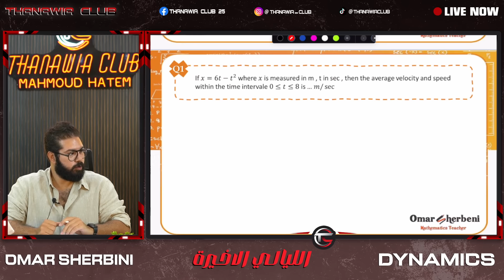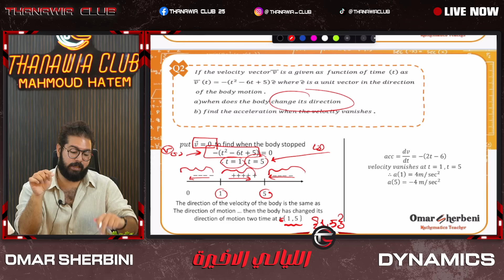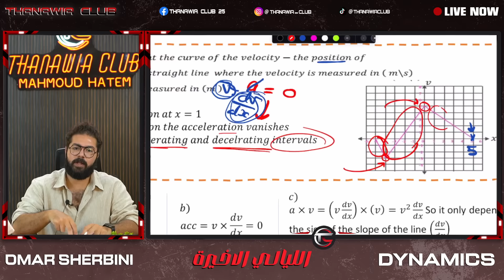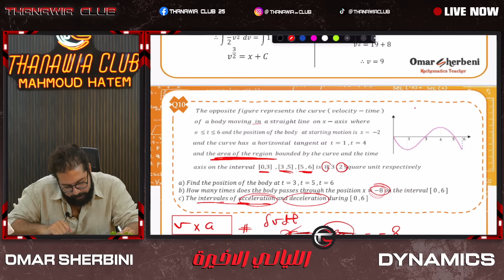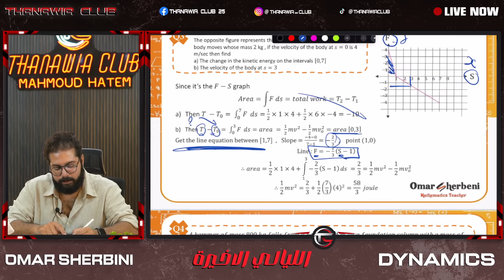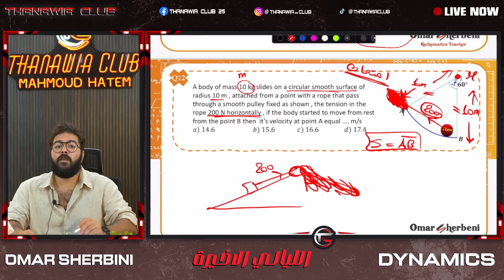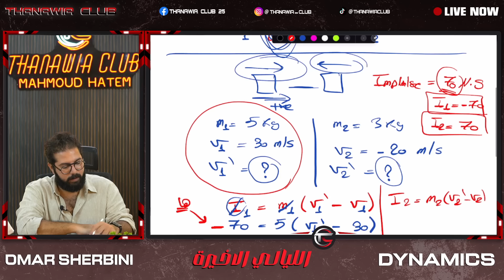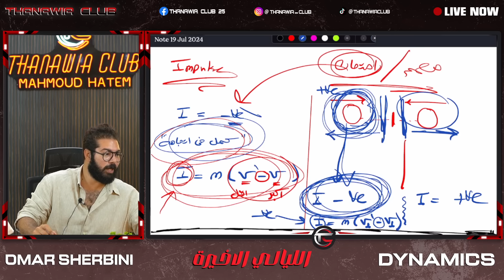ليلة امتحان DYNAMICS ثانوية عامة دفعة 2024 | عمر الشربيني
ليلة امتحان DYNAMICS ثانوية عامة دفعة 2024 | عمر شربيني
حل اهم المسائل و الافكار
لينك ملزمة: